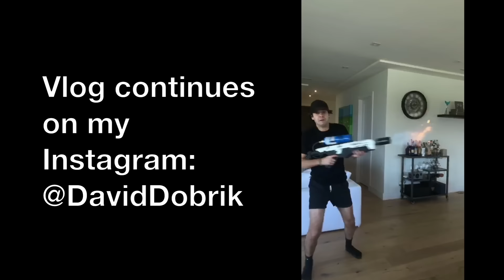SHE TRIED MAKING OUT WITH ME!! (CAUGHT)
I catch Corinna being CRAZY

Vine: @DavidDobrik
Musically: @DavidDobrik

Seth - @sethfrancois

Lindsey: @lindseygroll